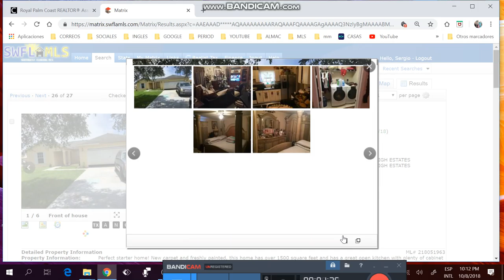apartamento de 2/2 ,menos de $90k,administración menos de $300